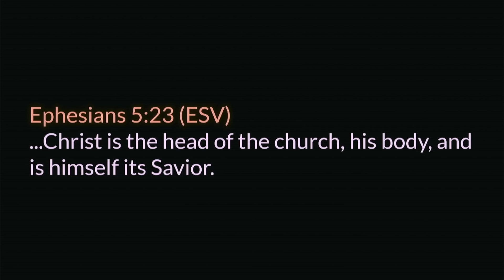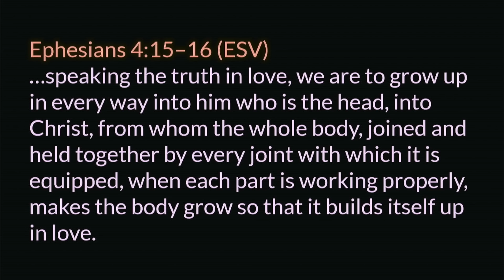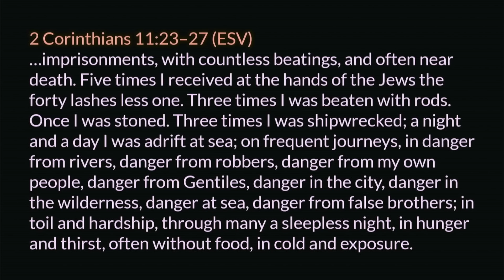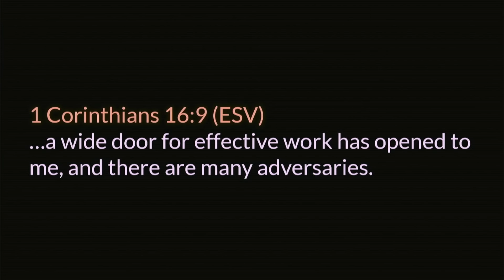Acts 9 (Part 1) :1-19 • A Madman becomes a Beloved Brother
A chapter-by-chapter and verse-by-verse study of Acts taught by Pastor Paul LeBoutillier of Life Bible Ministry.